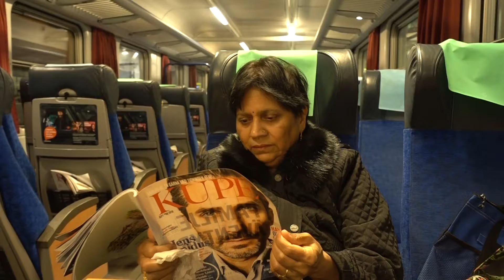Aruna & Hari Sharma Boarded Regional Tåg 824 at Stockholm C to Uppsala Central Station, Sep 27, 2016